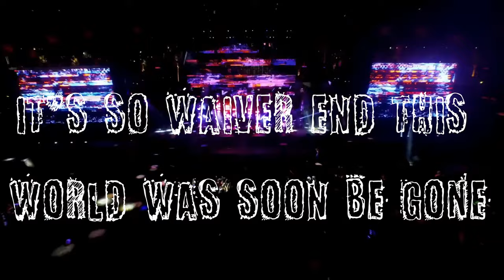& Raido & Azili - RunAway [Copyright Free]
🔥Song : MYKEX/Raido/Azili
🔥Guitar: Gubyxx
🔥Mastering / Video : MYKEX Production

Credit Video:
Martijn Loth
Tomorrowland
G Ru
Coachella